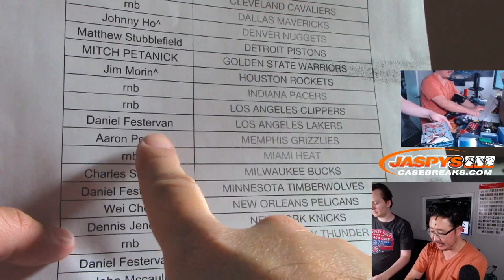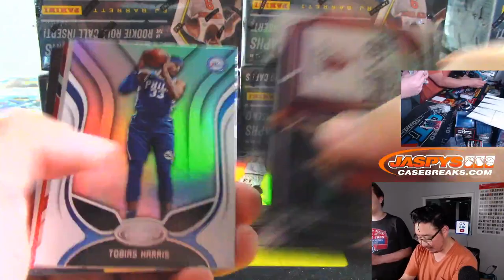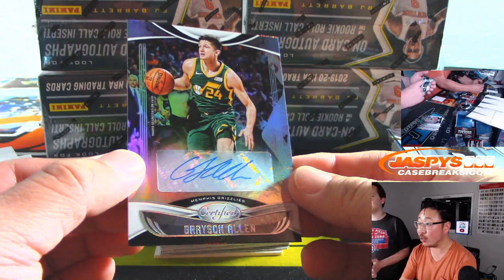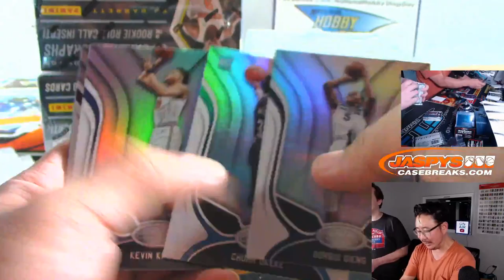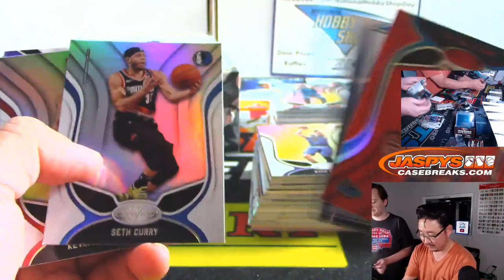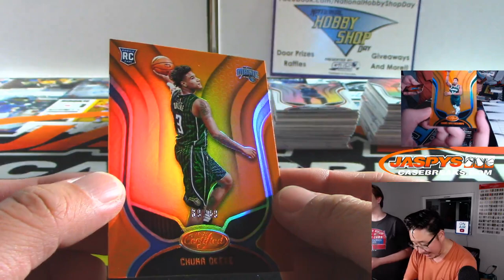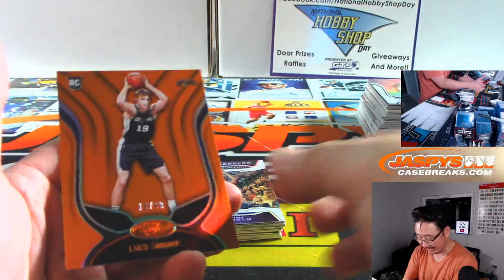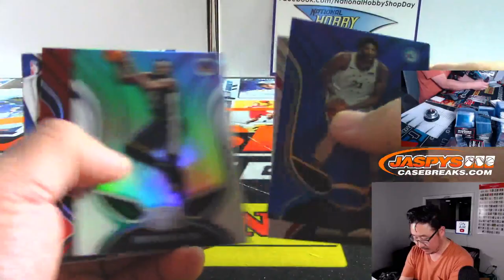Fr, 11.15.19 || 12Box PYT #2 || 2019-20 Panini CERTIFIED Basketball (NBA)